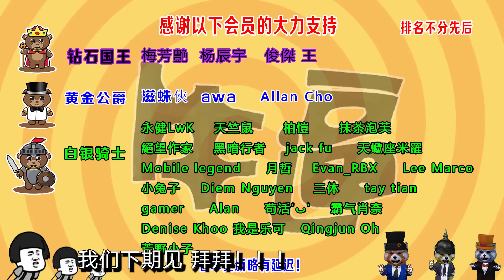小女孩養小螃蟹儅寵物，怎料長成卡車那麽大，每天要喂一頭牛！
喜歡伯樂視頻的點贊，訂閲哦！